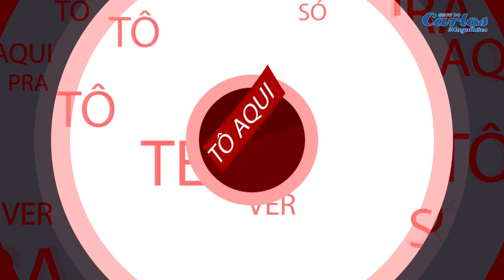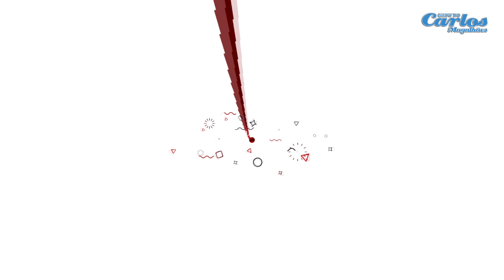Programa Show do Carlos Magalhães inédito 21/09/2024 Bloco 4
-Assista os melhores artistas em nosso programa de auditório

-Apresentação e Parceria: Carlos Magalhães

*Este programa é uma produção independente e de responsabilidade de seus idealizadores